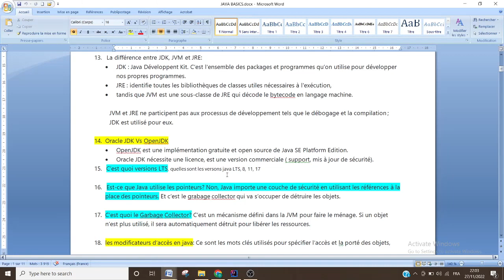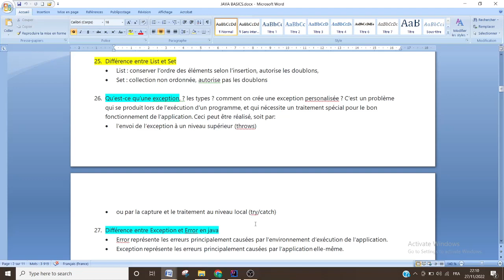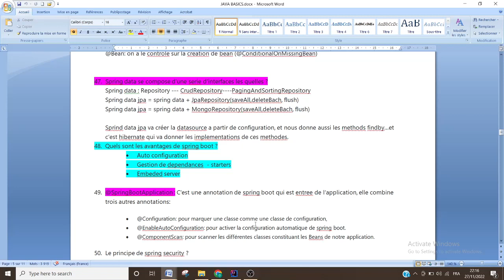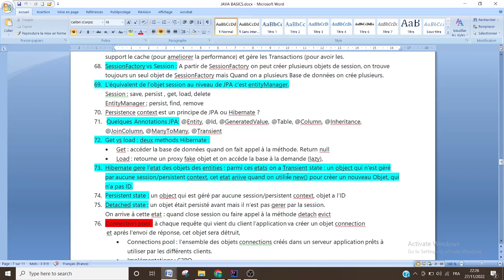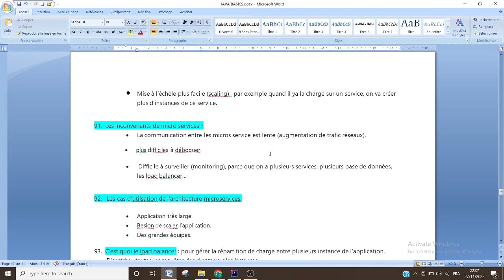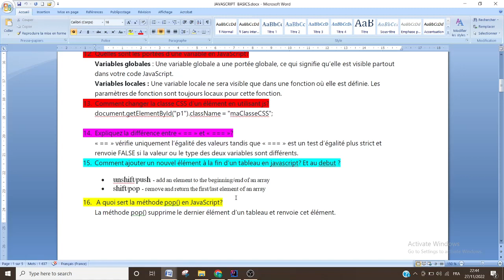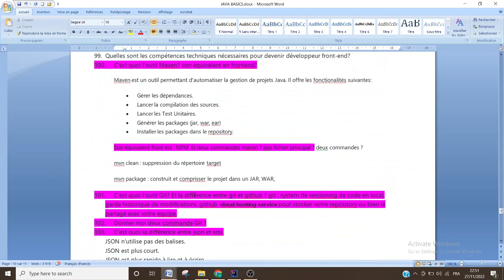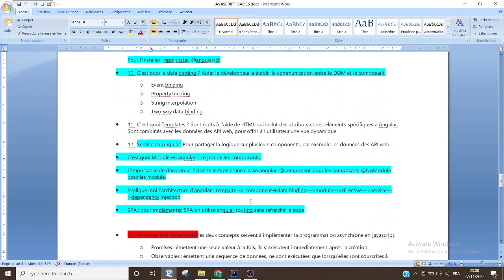#4 Mock interview - Entretien Java Profile Développeur Java full stack ✅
Entretien Java de test destiné aux développeurs Java fullstack fraichement diplômés et expérimentés.
Les questions sur les langages de programmation java, javascript, et les Frameworks Spring boot et Angular.

📩  C O N T A C T E    M E

M Y   R E P O S I T O R I E S

S L I D E S H A R E   C O U R S E S